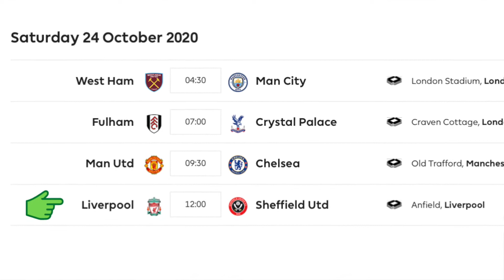英超2020/21 - 賽事進入第六輪【前瞻：利物浦vs錫菲聯/維拉vs列斯聯】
陳sir日誌